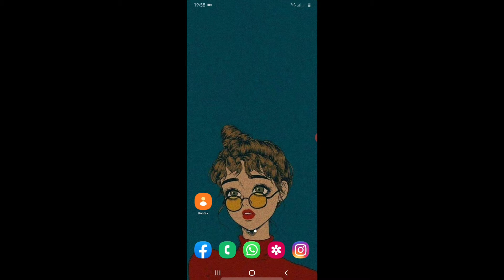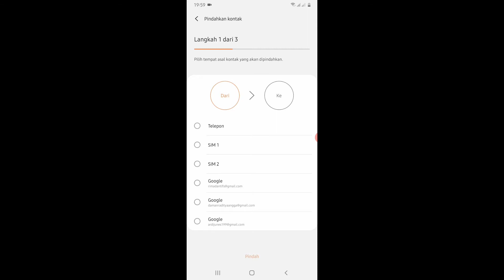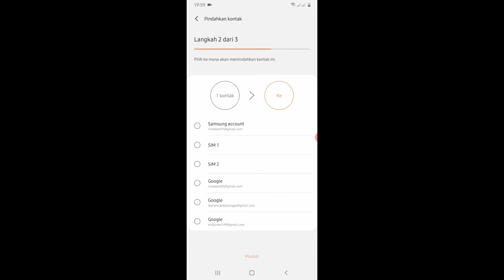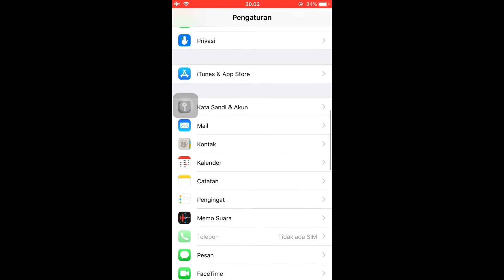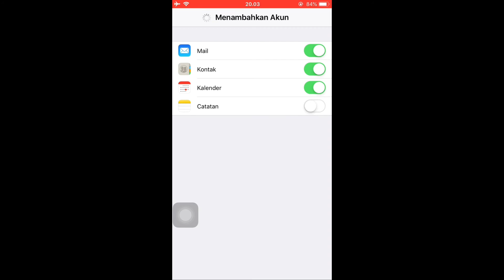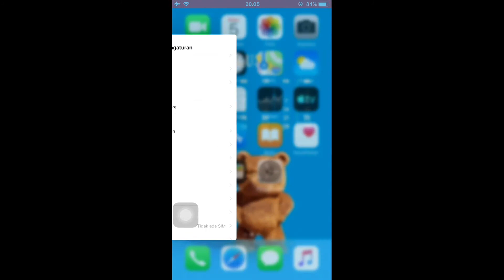Cara Memindahkan Nomor Kontak dari Android ke iOS atau Apple | TutorialiPhone #2